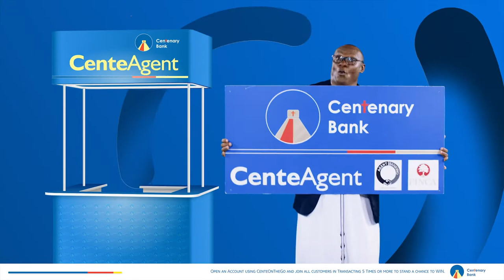CENTENARY BANK 5 FOR 5 TVC